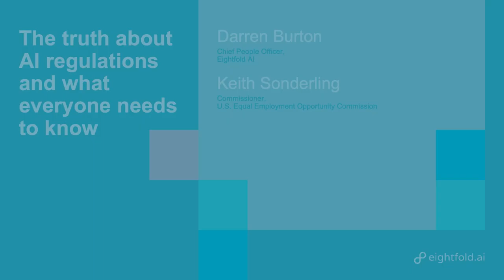The truth about AI regulations and what every organization needs to know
More and more companies and governing bodies across the globe are taking a critical look at the use of AI in the workplace. Watch this session to hear Keith Sonderling, Commissioner of the Equal Employment Opportunity Commission (EEOC) and Darren Burton, Chief People Officer at Eightfold in an engaging fireside chat on proper and improper uses of AI in HR, the current legal landscape, and best practices for using AI to influence talent decisions.